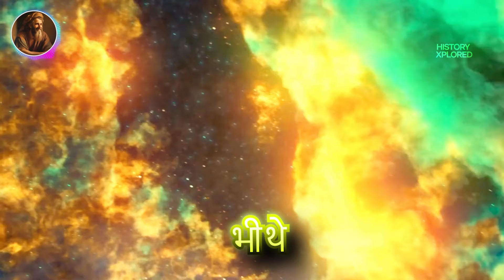How is Gold Formed in Space? | Hindi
Hello people, presenting you the video about 'How's gold made of? | Hindi', please watch and like the video.